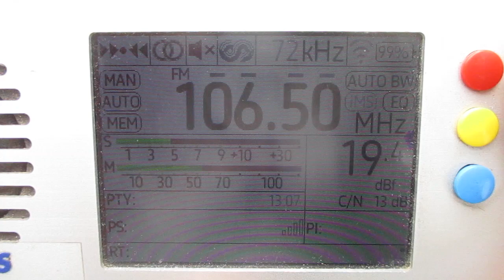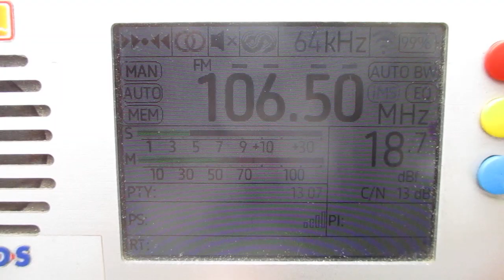[Tropo] 106.5 v Dorozhnoye Radio (Luga/RTPS) (Leningrad region)~260km 184° 225 m 1 kW (TRP)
receiver:TEF 6686 (Portable)
antenne:BUILT-IN TELESCOPIC(190 cm)
location:Priozersk(SPb-Region)
time 10:45 GMT (13:45 MSK)
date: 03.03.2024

00:19 id "Dorozhnoye Radio"